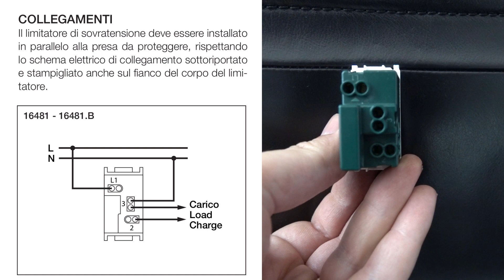Come proteggere PC e TV dalle sovratensioni senza UPS o batterie.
Oggi vi presento un video in cui vi spiego come poter installare in una delle vostre prese una protezione dalle sovratensioni cioè da quegli sbalzi di corrente che possono friggervi letteralmente il PC o la TV nuova.

Per ulteriori informazioni su questo argomento vieni a visitare la pagina sul mio sito internet relativa a questo video:

Cercafase elettronico
Antifulmini esterno